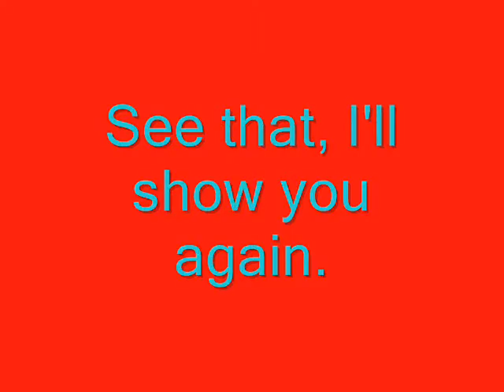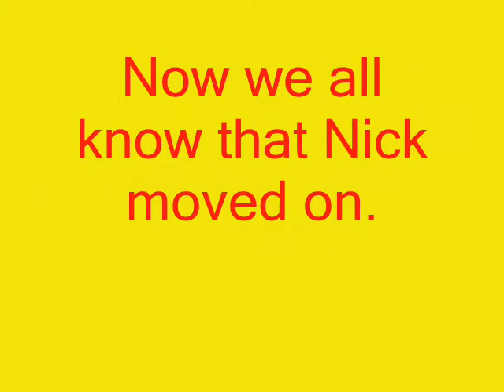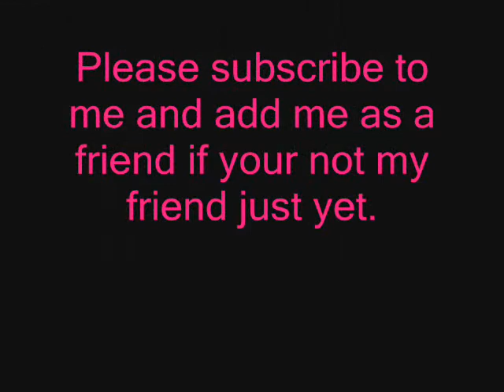Proof that Nick and Miley were dating [posted: June 01, 2008]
Hello everyone, well I found a picture of miley and she is holding her cell phone and there is a picture od Nick and Miley kissing. Just watch the video.

I love Miley Cyrus and everyone needs to get off of her back. I support her 100%. I'm a fan of hers and I will always will be so get over it.

I love the Jonas Brothers there the best band in the world for Rock and pop music, but mostly Rock. I love them.

I support Nicks diabetes 100%
I love all 3 Jonas. even Frankie there little brother. :)